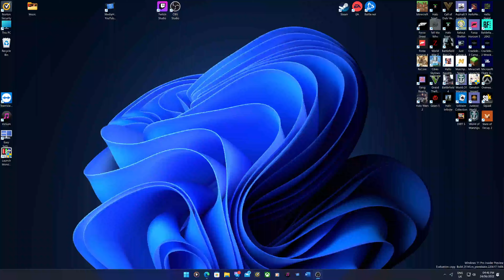How to find and turn on the HDR setting for your monitor in Windows 11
This video will show you where you can find and turn on the HDR option in Windows 11